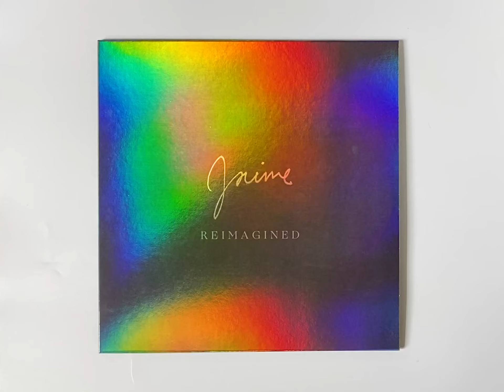Brittany Howard - "Jaime Reimagined" vinyl unboxing